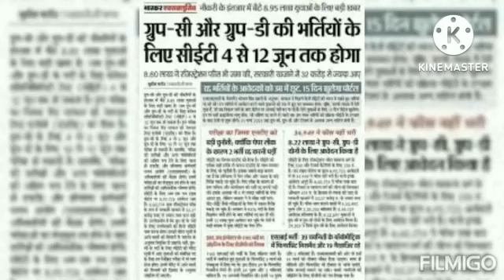CET Exam Tu Dhokha Deve Ga Viral Video